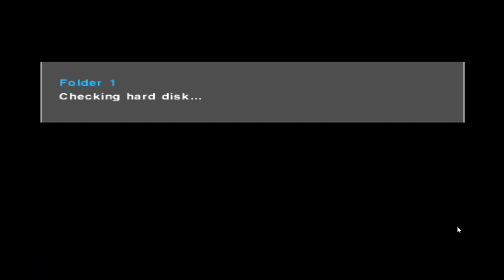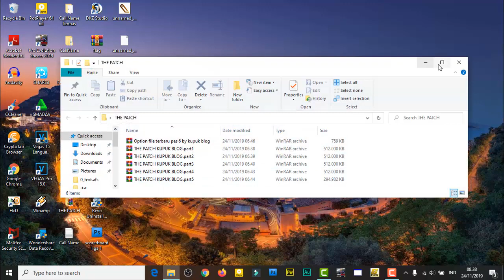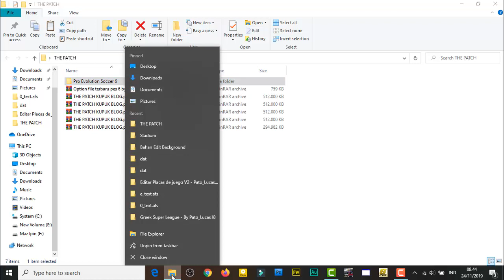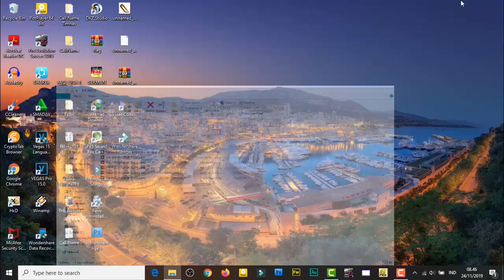PES 6 Next Season Patch 2020 Download PC/HD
Untuk menikmati feature di atas di dalam game anda bisa mendownload bahan-bahan nya berikut di bawah ini, untuk cara install nya bisa lihat video nya disi

Download All Patch

Channel ini adalah akun resmi dari website Kupuk Blog yang membahas tentang seputar Update PES 6 yang sudah dipercaya para penggemar PES 6 sejak tahun 2012.

Untuk yang sudah bergabung dan setia bersama Kupuk Blog saya ucapkan banyak terimakasih sebanyak-banyaknya kami selaku admin meminta maaf jika ada banyak kekurangan selama ini.

Channel Youtube          : Kupuk Blog

Jika ada sesuatu atau bertanya bisa menghubungi via group di atas terimakasih